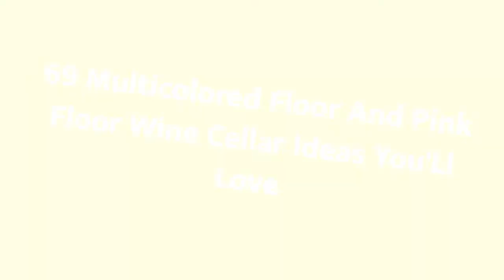75 Multicolored Floor And Pink Floor Wine Cellar Design Ideas You'll Love ⭐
0:00:00 - Intro
0:00:12 - Multicolored Floor And Pink Floor Wine Cellar Design Ideas You'll Love: Inspirations 1 to 25
0:03:03 - Multicolored Floor And Pink Floor Wine Cellar Design Ideas You'll Love: Inspirations 26 to 50
0:06:07 - Multicolored Floor And Pink Floor Wine Cellar Design Ideas You'll Love: Inspirations 51 to 75

Hey hello!